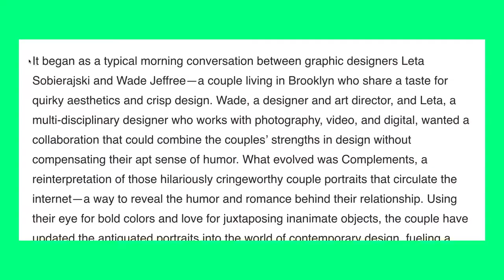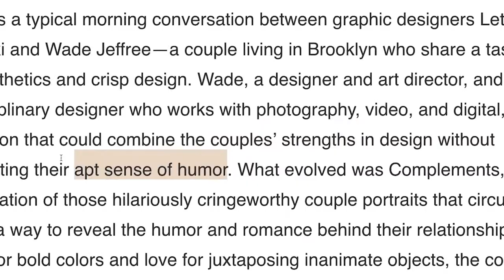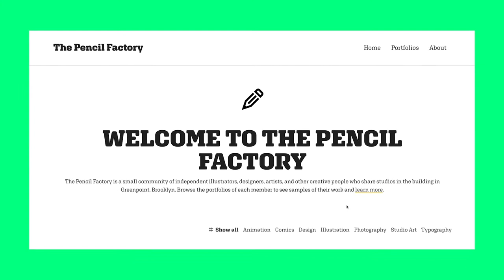Leta Sobierajski Interview - At the loft / Episode 8 / Element Talks 2017, Warsaw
Element Talks & Canal180 present the interview with Leta Sobierajski -  an independent designer and art director based in New York City.